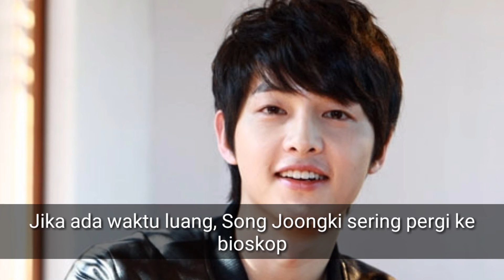10 Fakta Menarik Song Jong Ki